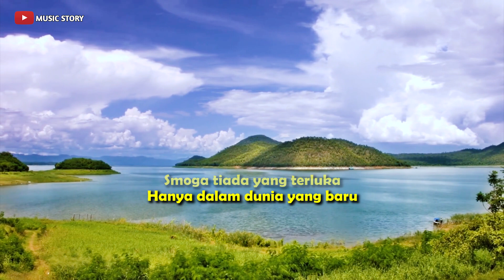CINTA TERLARANG - ILIR7 || Keroncong Version Cover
Judul                ; Cinta Terlarang
Songwriter      ; Vic ILIR7